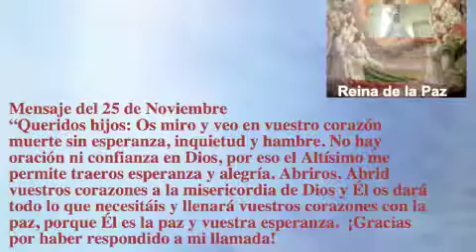Mensaje 25 Noviembre.m4v